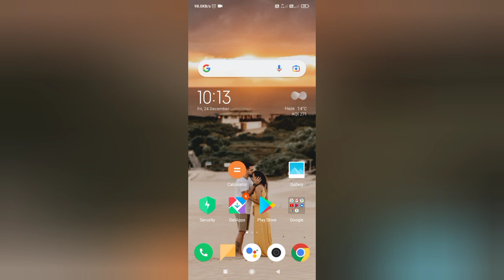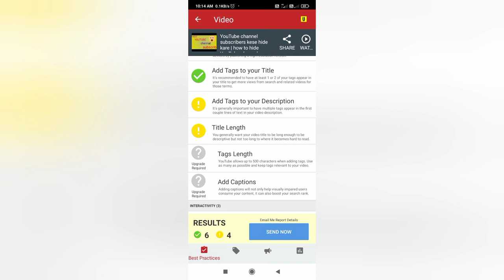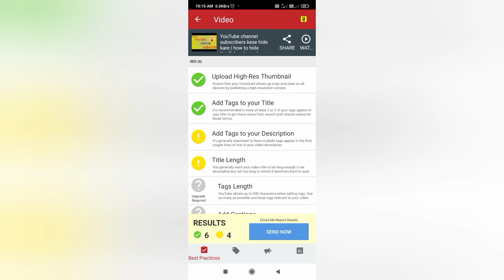Apni video ka SEO kaise dekhen| How to see our video seo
Hi

Is video mein aapko bataya jaega ki aap apni video ka seo kaise dekhen